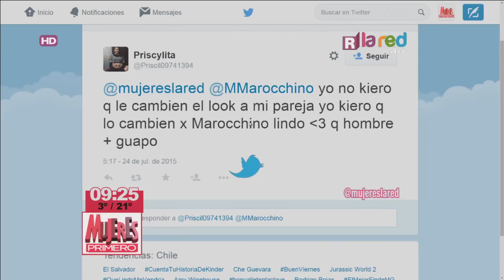Marcelo Marocchino cambia el look en "Bendita Moda"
Bendita Moda